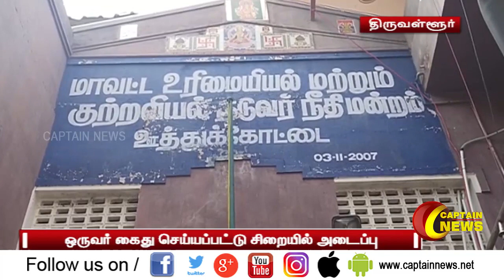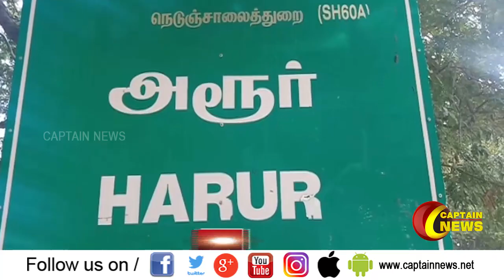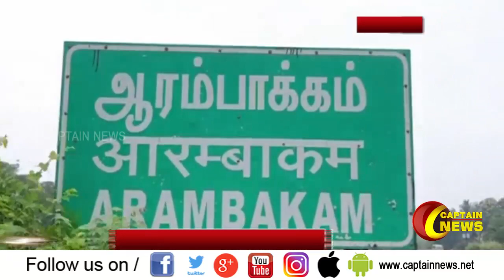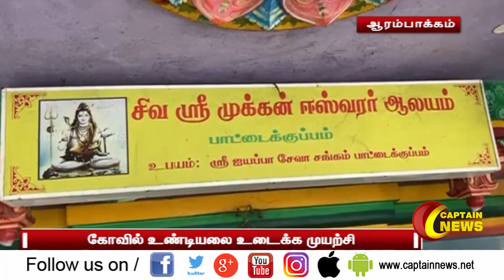31.01.2021 | காலை 9 மணி செய்திகள் | அரசியல் | தமிழ்நாடு | பொழுதுபோக்கு